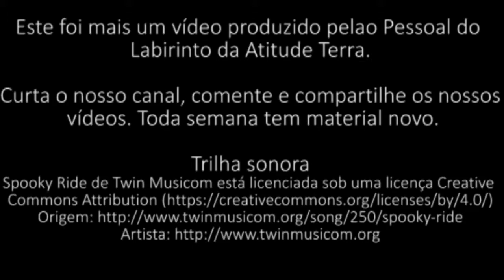Falando Sobre Halloween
Neste vídeo o Dicas do Labirinto trás algumas curiosidades sobre o Halloween.